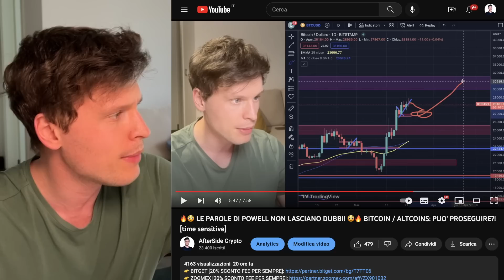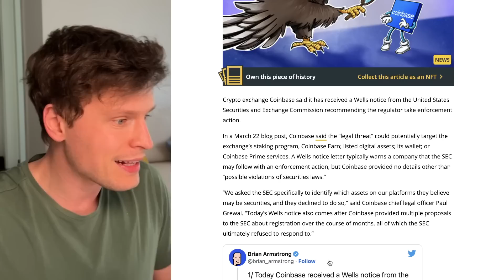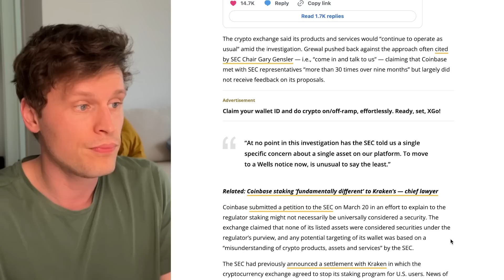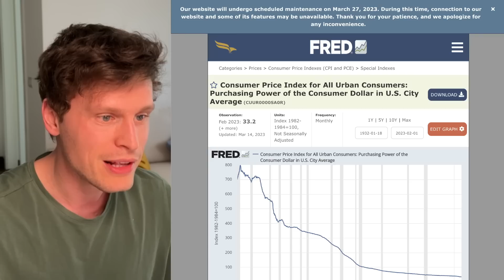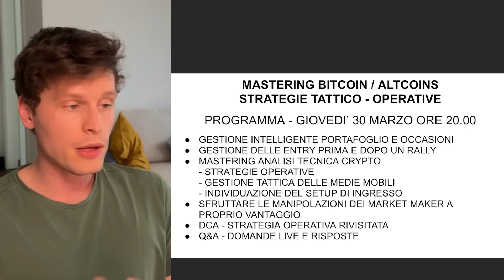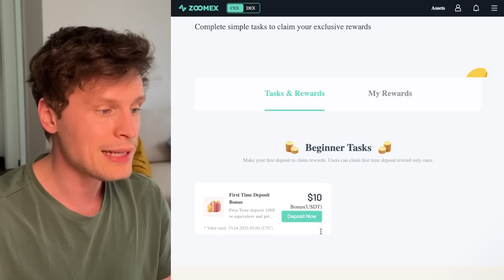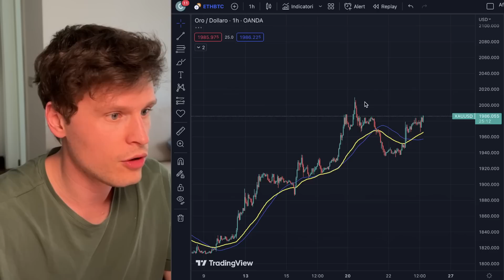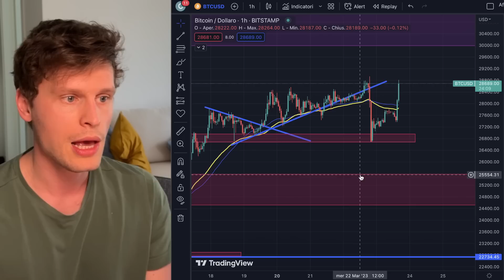🚀😱 RECOVERY PAZZESCO!! ERA UNA TRAPPOLA?! 🚀😱 BITCOIN / ALTCOINS: NON E' FINITA! [time sensitive]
🔥 EVENTO FORMAZIONE LIVE - GIOVEDI' 30 MARZO ORE 20.00 - MASTERING BITCOIN/ALCOINS (numero chiuso con possibilità di domande e risposte)

** PROMO SOLO PER I PRIMI 200 ISCRITTI! **
👉 ZOOMEX [fino a 15 USDT su primo deposito e sconto FEE 30%]